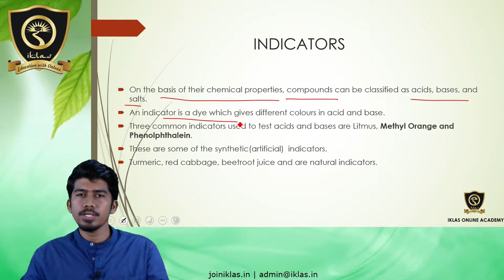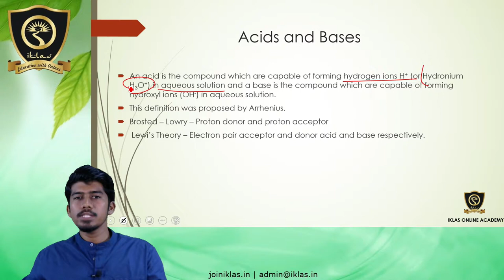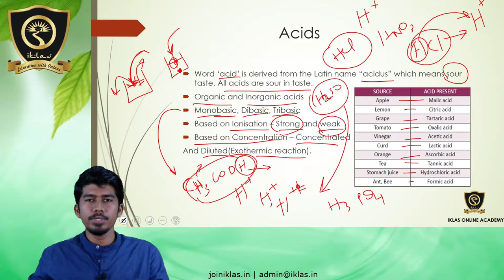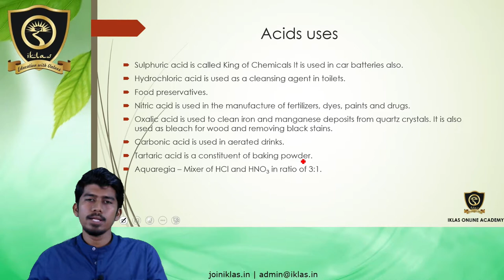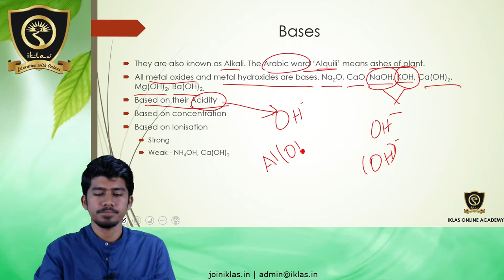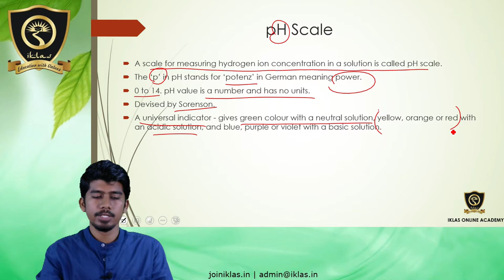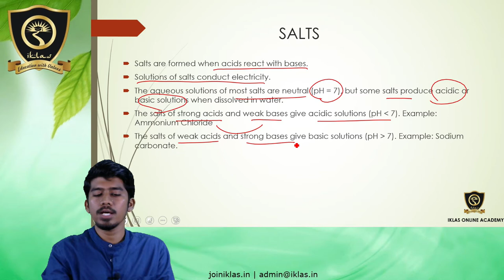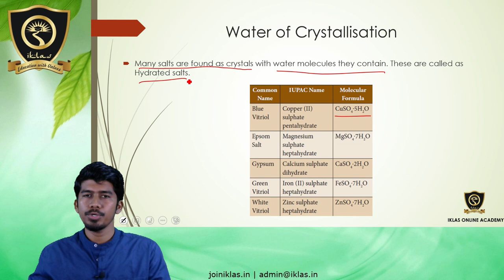CHEMISTRY - MODULE 3 (Acid Bases and Salts)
SUBJECT  : CHEMSITRY
MODULE   : 3
COURSE   : TNPSC GROUP 4